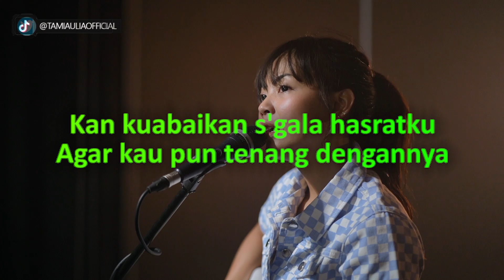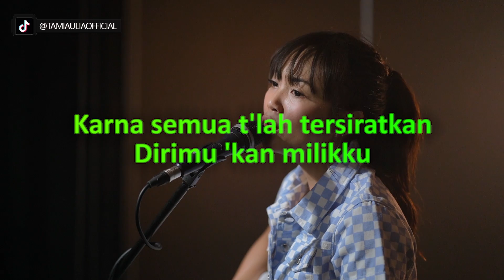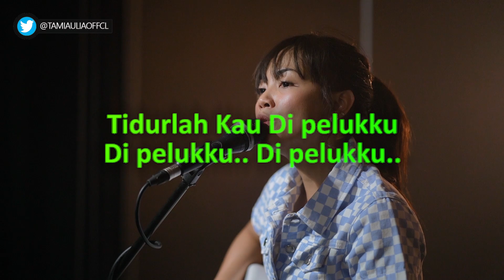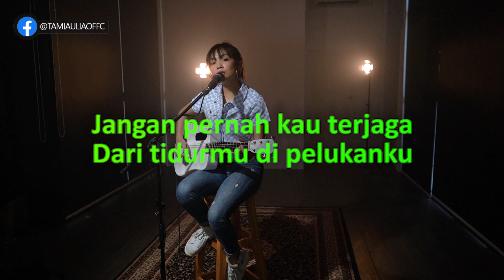[KARAOKE] TAMI AULIA | ANIMA - BINTANG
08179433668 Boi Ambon